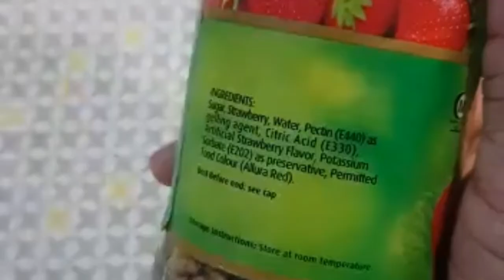Easy made plant pot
How make pot at home and grow plant